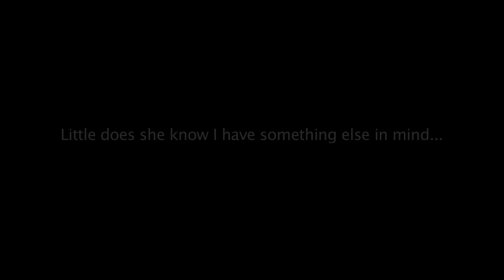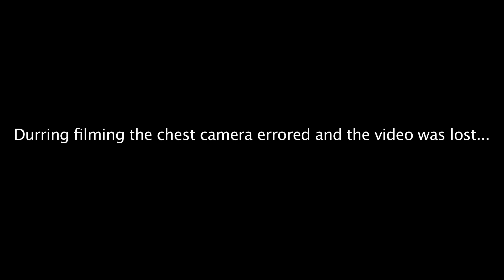Jareth and Alicia Surprise Proposal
Received a box in the mail... little did she know it would change our lives...